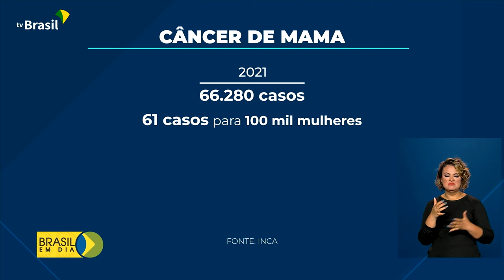Saúde | Amamentação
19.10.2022 - Além de proteger os bebês do sobrepeso e da obesidade, a amamentação é uma importante aliada contra o câncer de mama.